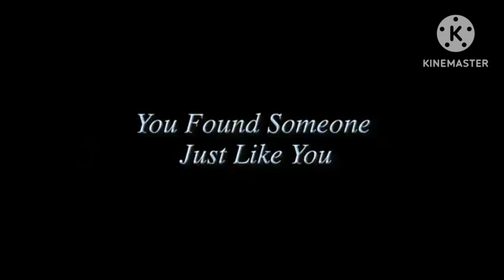Tinkerbell and the Secret of the Wings Trailer for